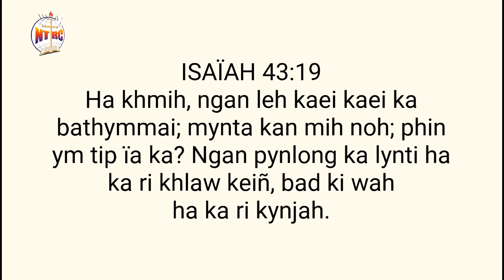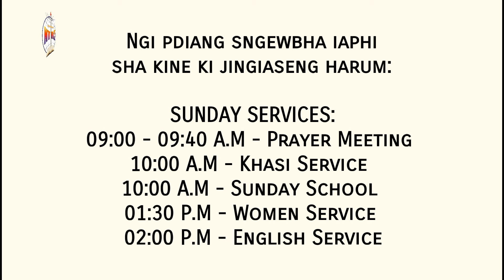Morning Manna - Ka lynti ha rikhlaw, ka wah ha ka rikynjah | Elder Elnathan Wanrap | Episode 145